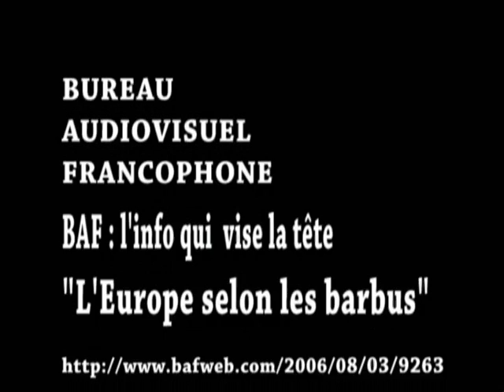l'Europe selon les barbus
il y a du comique dans le tragique..